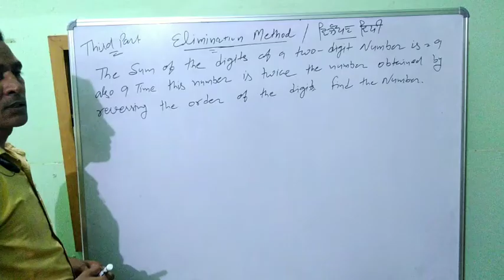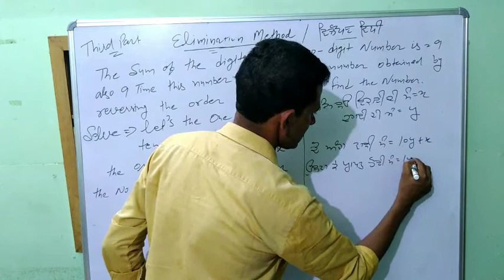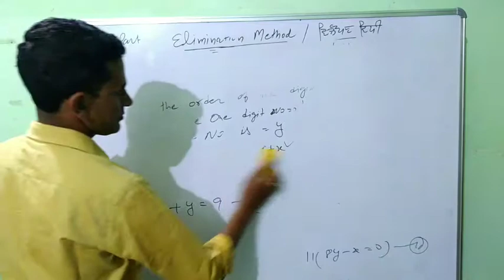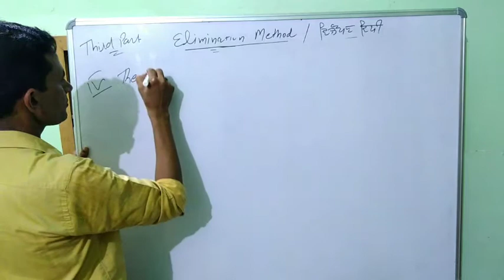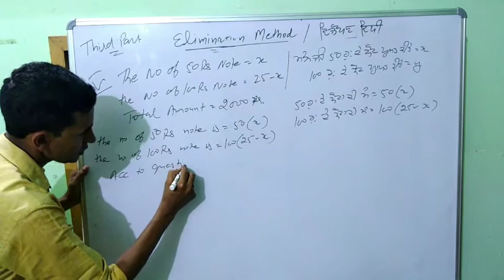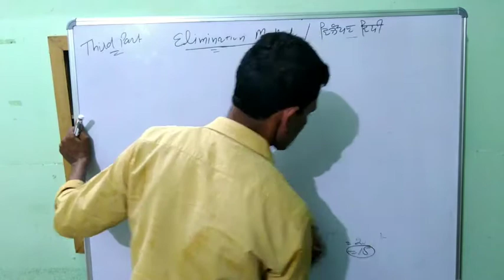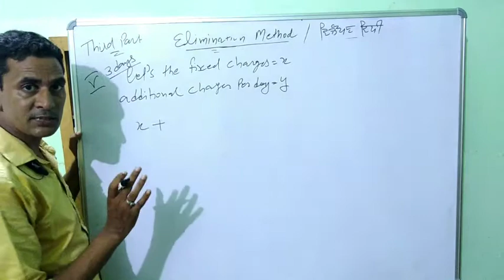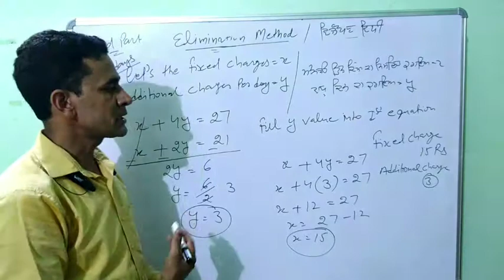Elimination Method Part 3, Eng/Pun Medium#ETT 2364 Subject Test#10Th class PSEB,NCERT,CBSE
To see my all video